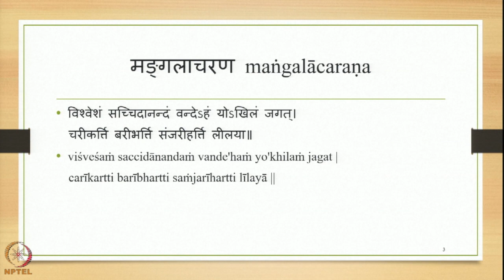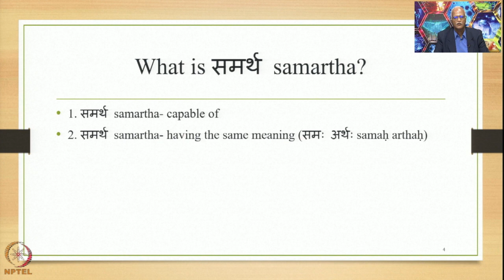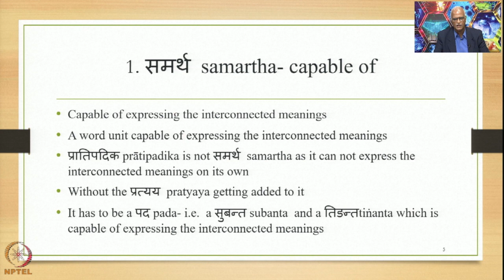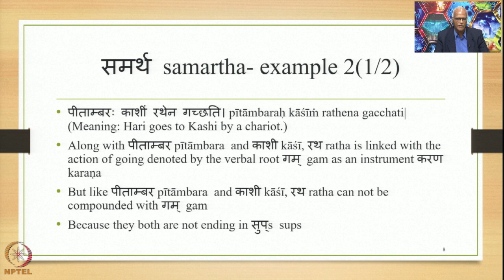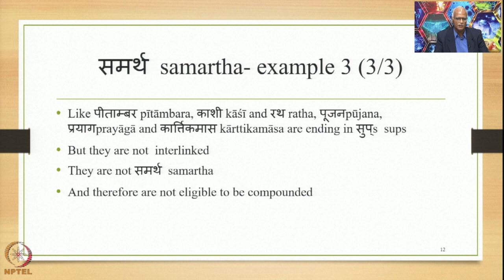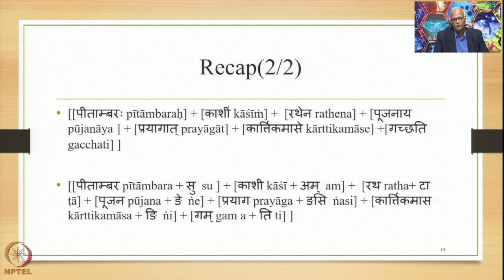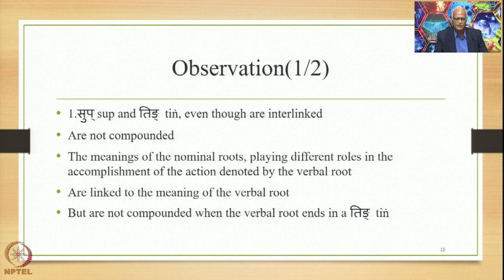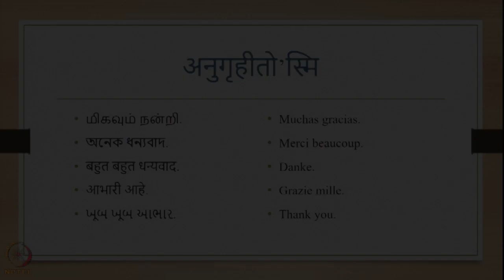Week 2 : Lecture 8 : Introduction to समर्थ samartha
Lecture 8 : Introduction to समर्थ samartha